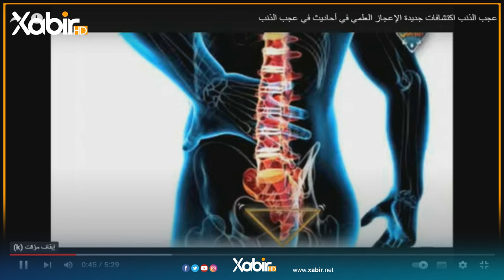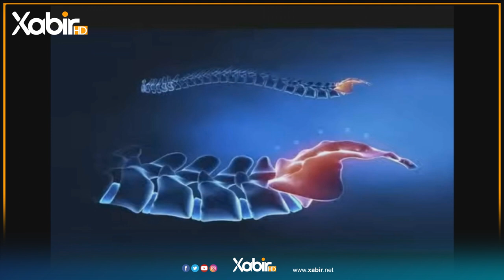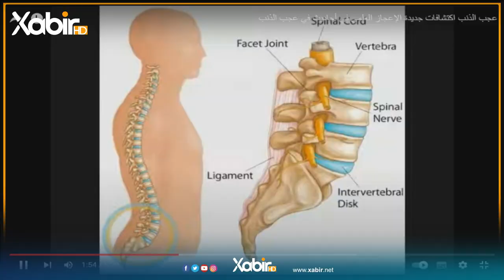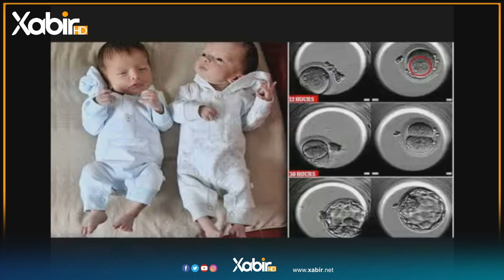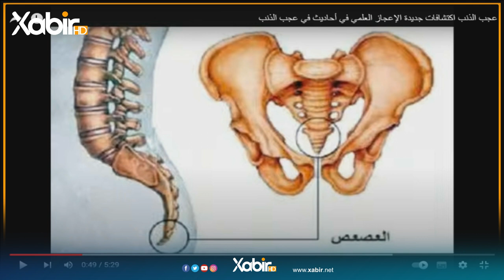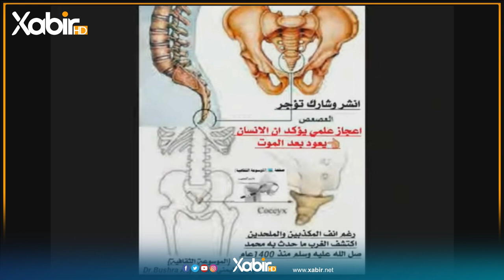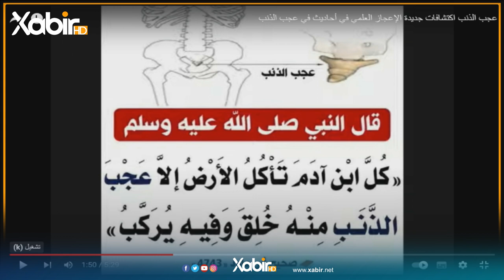بەرنامێ گولشەن | ماموستا مەلا رەمەزان گوللى